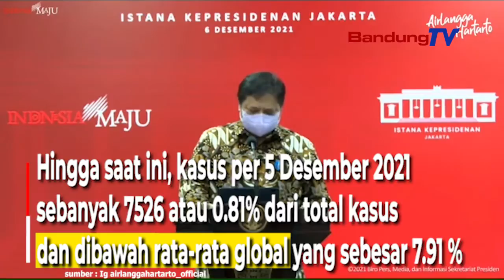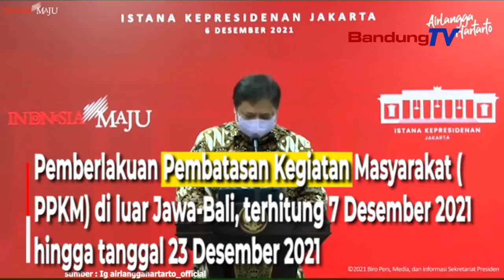PPKM di Luar Jawa Bali Diperpanjang Hingga 23 Desember 2021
Menteri Koordinator Bidang Perekenonomian
Airlangga Hartarto menyampaikan,
perlu disyukuri dan diwaspadai
trend penurunan  kasus covid 19 diluar Jawa-Bali
maupun Jawa-Bali secara konsisten
mengalami  penurunan

Hingga saat ini, kasus per 5 Desember 2021
sebanyak 7526 atau 0.81% dari total kasus
dan dibawah rata-rata global yang sebesar 7.91 persen

Sedangkan kasus konfirmasi harian per 5 Desember
sebanyak 196 kasus dan rata-rata 7 hari (7DMA)
sebesar 250 kasus

Berdasarkan data spasial di luar Jawa-Bali,
tingkat kesembuhan atau recovery rate (RR)
di Sumatra mencapai 96,20 persen
dengan tingkat kematian atau case fatality rate (CFR)
sebesar 3,58 persen